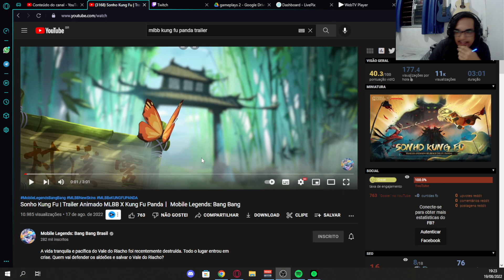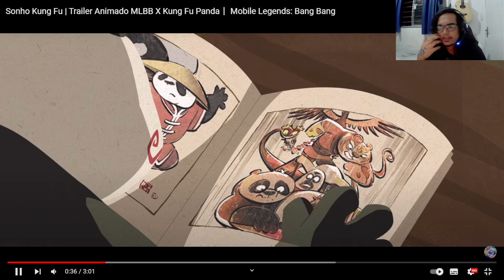O TRAILER DO EVENTO KUNG FU PANDA ESTÁ LINDÍSSIMO | MLBB